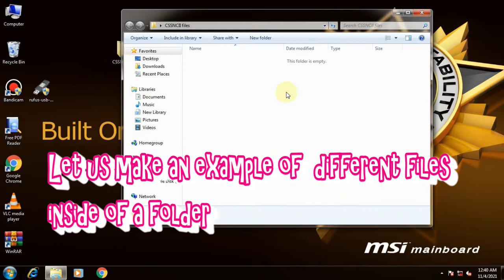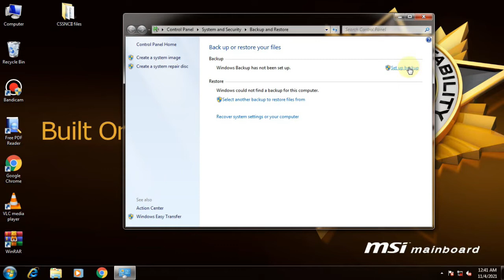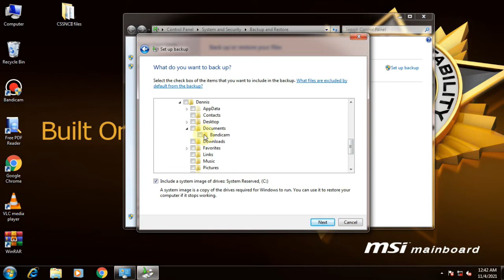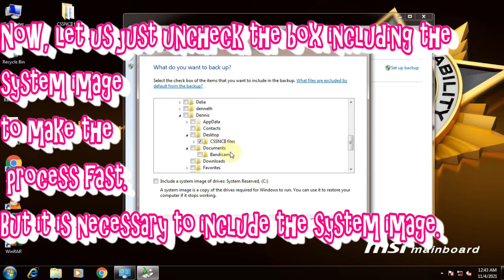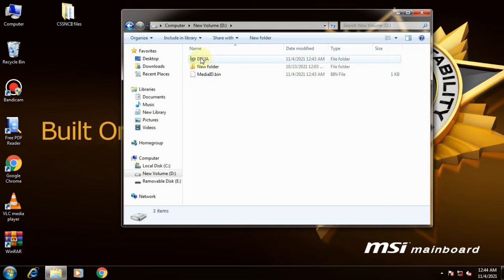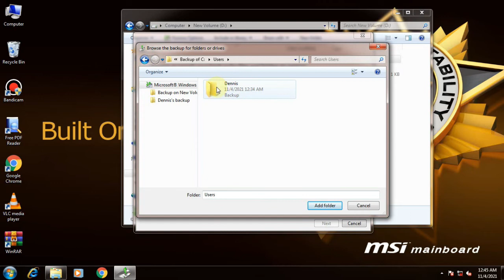How to back up file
Backing up file helps you to retrieve accidentally deleted  important file in your computer.